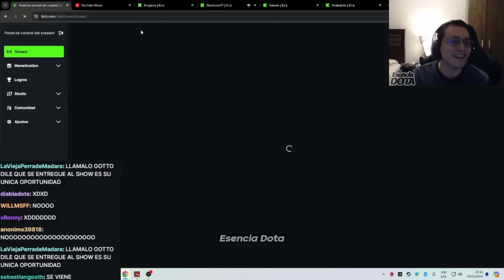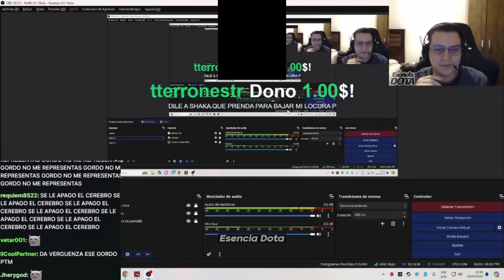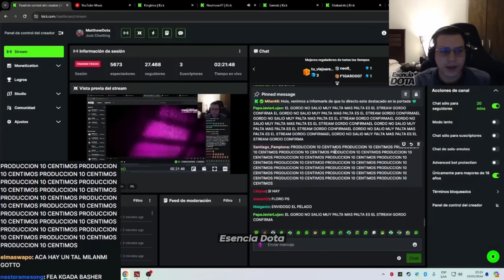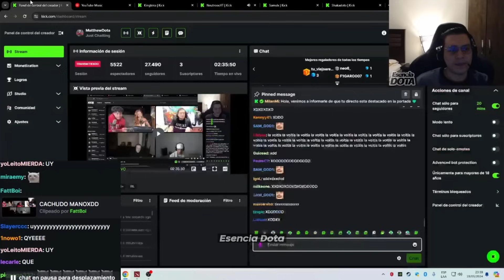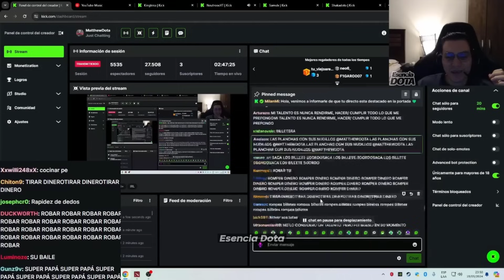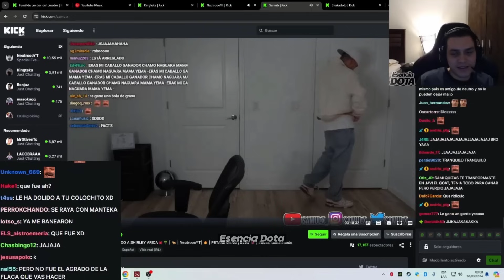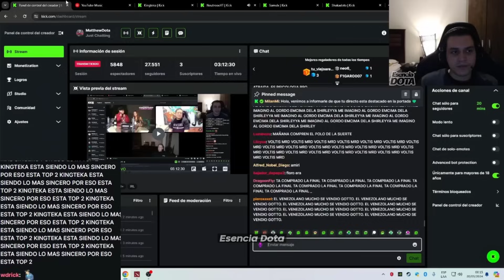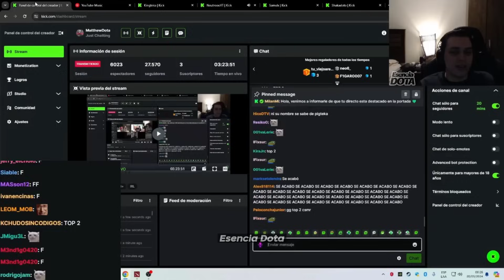😲 MOMENTOS DE KINGTEKA 😲 MATTHEW REACCIONA A TEKA CONQUISTANDO A SHIRLEY ARICA, CON PAPITA Y SHAKA 😱